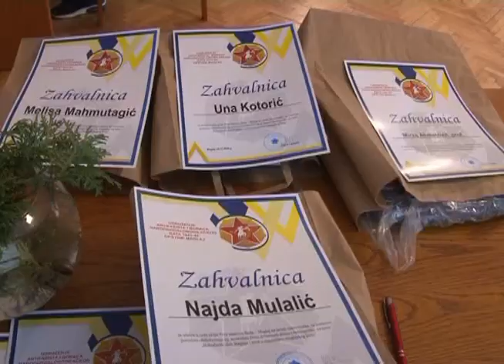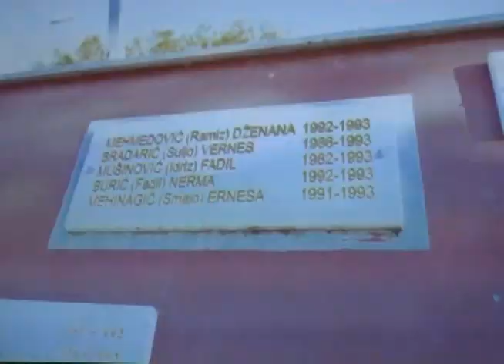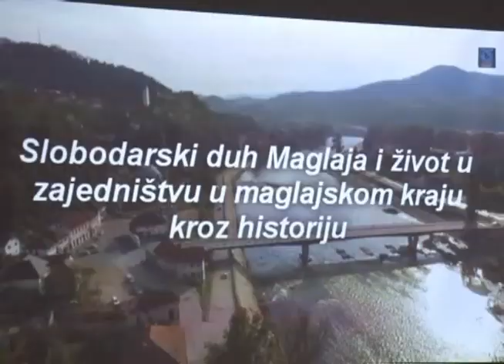Konkurs UABNOR-a: Mladi predstavili znametosti Maglaja i za to nagraďeni! (09.10.2020.)